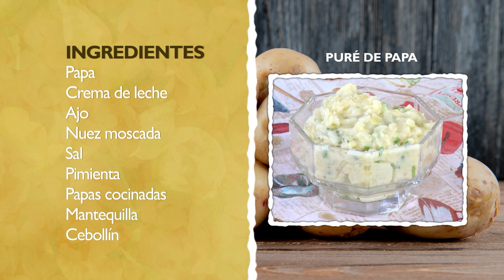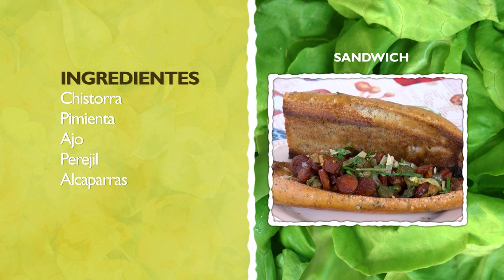GUSTO & SAZÓN - PURE DE PAPAS, SANDUCHE DE CHISTORRA Y FROSTING